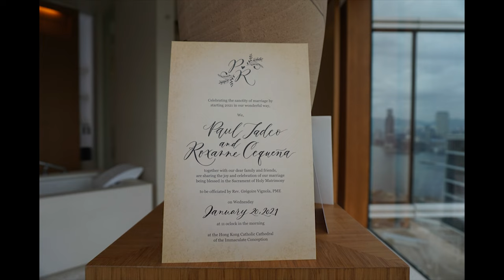Wedding Convalidation | Paul & Roxanne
11:00 o'clock in the morning
Skipping the traditions.
(No Entourage, No Wedding Cake, No Money Dance, Etc.)

Hong Kong Cathedral of the Immaculate Concepcion
Rev. Gregoire Vignola

The Upper House
88 Queensway, Admiralty
January 19-21, 2021

The Continental
Simple Wedding Lunch
Admiralty, Queensway, 88號L4, Pacific Place Unit 406

Wedding Dress & Wedding Veil
La Sposa
DBR Weddings
2/F, 18 Wing Lok Street, Sheung Wan

Bridal Bouquet | Miniature Bearded Iris (8 cm tall)
ThePaperBlooms
San Antonio, San Pascual, Batangas, 4202
Philippines
inspired by Anna Francesca Mempin-Pangan

Photographer
John L. Fabay
(some shots were mine, Roxanne Tadeo, the not-so-professional)

HMUA
Jen Bautista (who just got married yesterday, February 14, 2021 and a Hong Kong Professional Vocal Artist)

Retouched by
Beah Gumarang (Le Pianist at the Hong Kong Disneyland Hotel)

Christmas Gift from Ate Isel Mendoza-De Jesus
iSeal Custom Wax Stamps
PR Tadeo | Gold | 4 cm

Wedding Convalidation Invitation/Keepsake
ShinCollectionSuite with our church illustration by Alexis Dy
Wedding Stationery, Custom Books, Calligraphy and Illustrated Merch
Manila & Singapore

Customized Masks (White Beaded Mask & Plain Black Mask)
NiñoFranco

RingBox
God is faithful
Psalm 36:5
Studio at Kwun Tong, Hong Kong

Louison Stud Pierced Earrings, Blue, Rhodium Plated
Swarovski

Wedding Rings | MaBelle
Something old, the rings that we had on our civil wedding last February 8, 2017